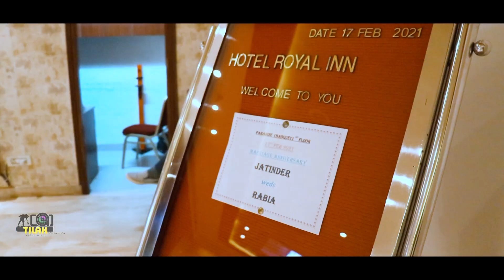Jatinder+Rabia 5th marriage anniversary 2021 best cinematic